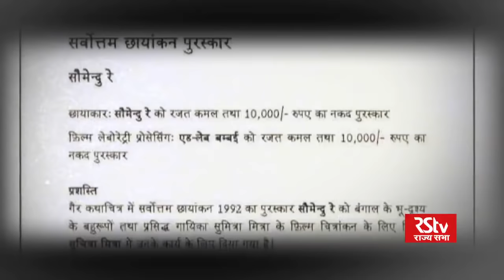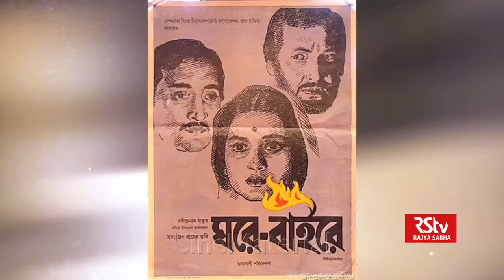Guftagoo with Soumendu Roy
In conversation with cinematographer Soumendu Roy

Anchor: Irfan